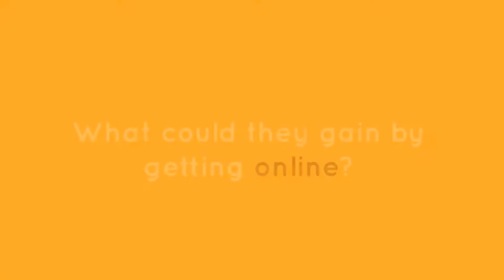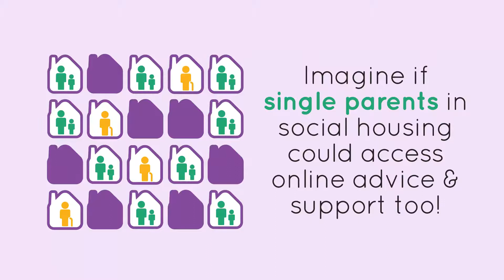Why social housing should be "digital by default"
Technology is the only way to meet the twin imperatives of social housing: letting landlords deliver more for less while fulfilling core social commitments to tenants: increasing financial literacy, education, employability, reducing social isolation.

Race Online 2012, the campaign Martha Lane Fox founded as UK Digital Champion, has joined forces with 15 leading housing associations, including Affinity Sutton, Circle, Peabody, Home Group, Taff Housing, Poplar Harca and Hyde, between them representing 1 million residents, and sector bodies to size the huge social and economic benefits to tenants and landlords can realize should the sector build its digital capability.

This is a priority for the Digital Champion because around half of the 8.7m UK adults who have never been online live in social housing. Our research shows that housing providers massively overestimate the cost of moving to digital services, and many are unaware of the huge benefits.